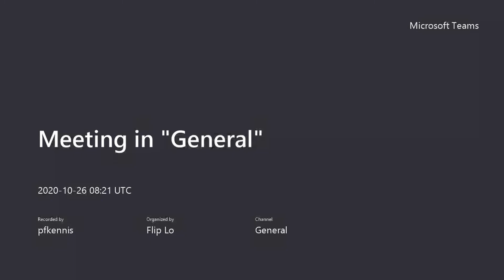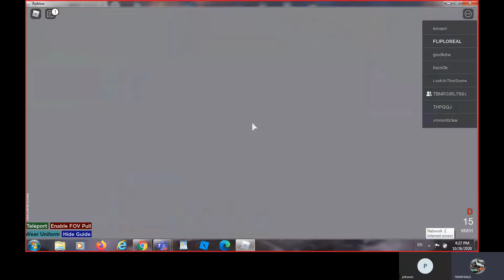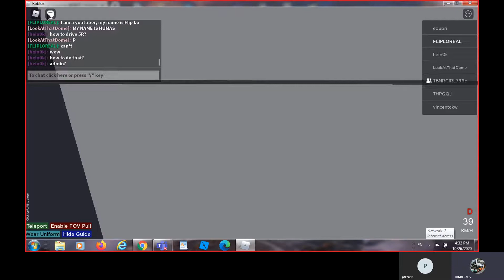KMB roblox Kwun tong city 296A Tko to Tko